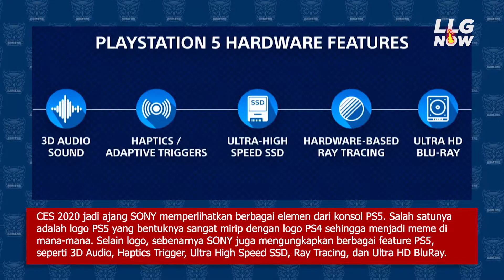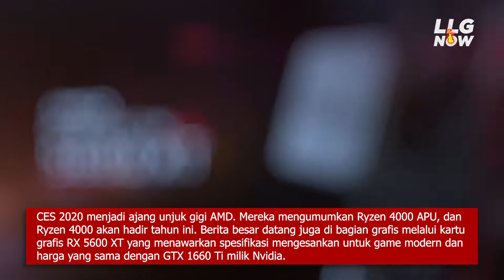CES 2020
Hai Gamers!
Lucu Lucu Gaming (LLG) adalah channel youtube yang berfokus pada kompilasi permainan game para kreator terbaik di Indonesia.
Selain itu kita juga berbagi informasi terupdate seputar game, teknologi, dan movie review. Di game sendiri kita banyak bermain PUBG Mobile, Call of Duty Mobile, Free Fire, Mobile Legends, dan berbagai game seru lainnya.

Kunjungi juga website kita ya!